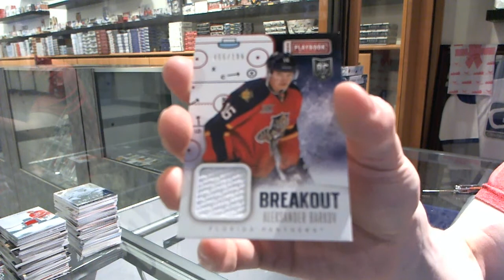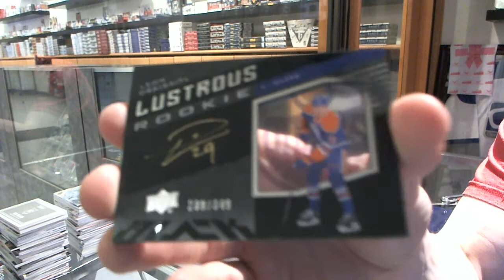14-15 UD Ice & 13-14 Playbook Hockey 2 Box Break - C&C #4978